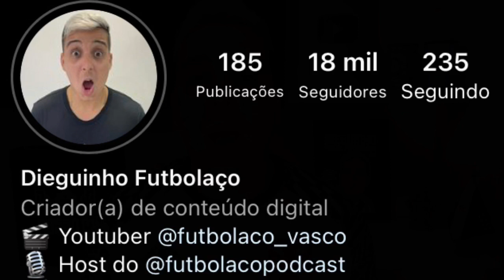SÉRIE B COMPLICOU: RESULTADOS DA RODADA NÃO AJUDAM | VASCO X BAHIA | NENE DIZ QUE JOGO VIROU FINAL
BET7K:Você ganhou R$1.200 de bônus

SÉRIE B COMPLICOU: RESULTADOS DA RODADA NÃO AJUDAM | VASCO X BAHIA | NENE DIZ QUE JOGO VIROU FINAL B

● Canal Futbolaco_Vasco
● VIRE MEMBRO DO CANAL: